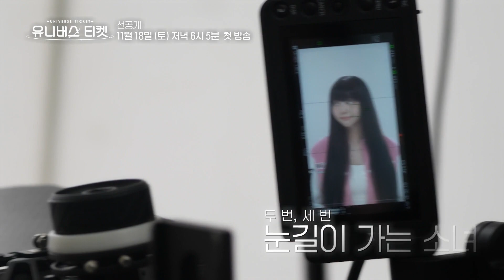[선공개] 일본 걸그룹 'PRIKIL'의 비주얼 센터 출신! 모든 참가자의 이목을 집중 시킨 나나🌟 유니버스티켓 UNIVERSETICKET｜SBSNOW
SBS 글로벌 걸그룹 오디션 '유니버스 티켓'
☞ 11월 18일 [토] 오후 6시 5분 첫 방송